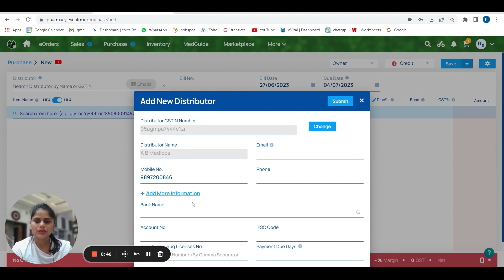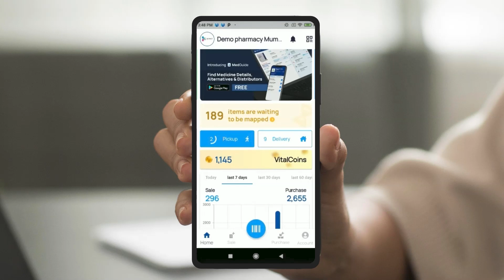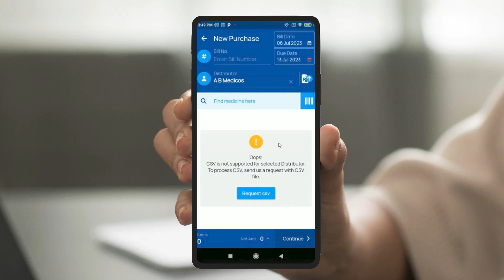How to add New Distributors by GSTIN_Hindi_eVitalRx